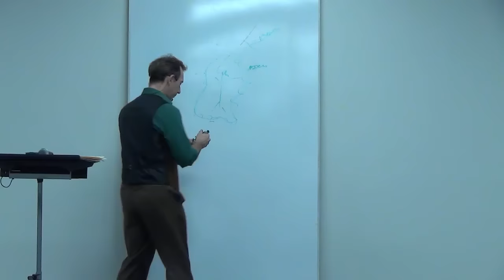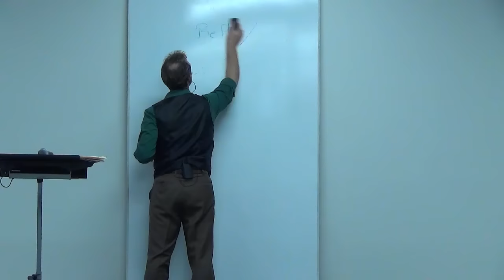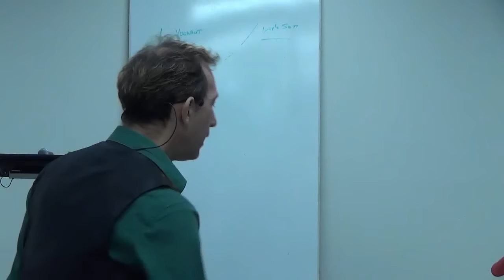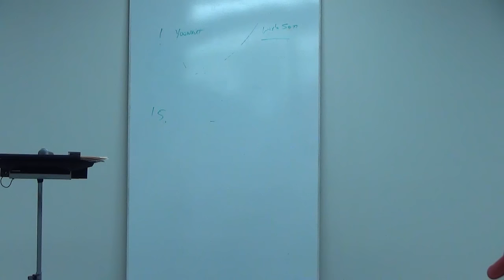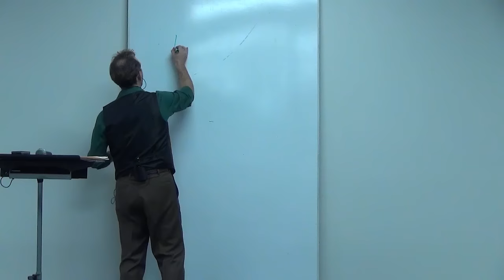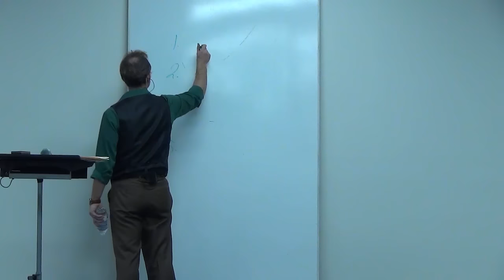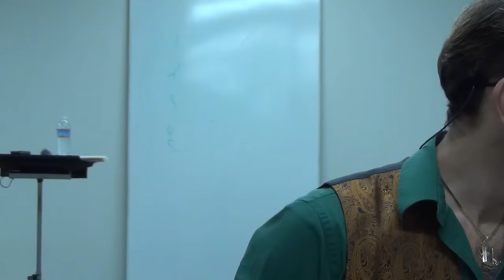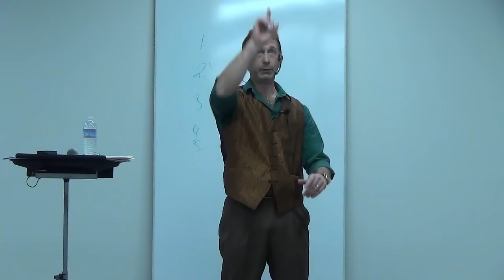Mind Control Skills - Law of Attraction - Ultimate Manifestation Method - Image Cycling Made Easy!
To discover more about how to heal, influence and persuade and receive my free course: The Forbidden Secrets of Conversational Hypnosis (a $97 value)